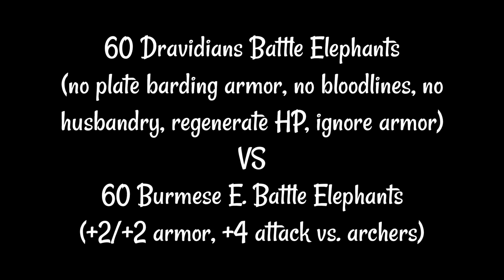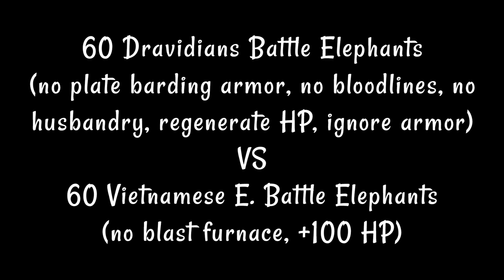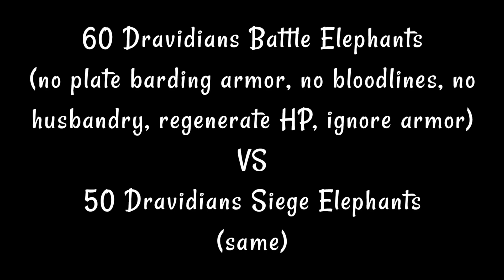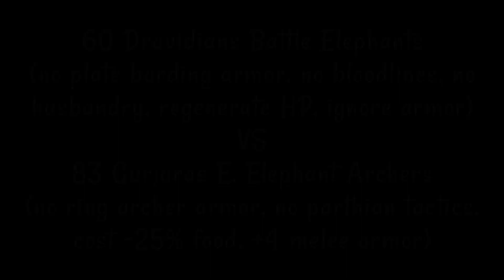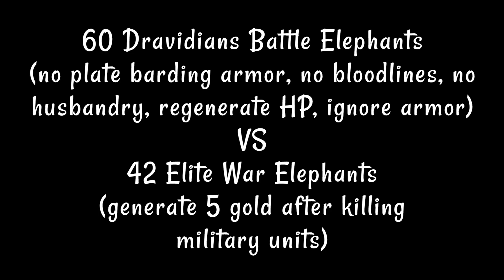AOE II: DE | Dravidians Battle Elephants vs All Elephant Units (Equal Resources) | Unused Elephants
Personal Comments:

This scenario is based on equal total resources from the units. Despite getting affected by two unique technolohies, Dravidians Battle Elephants are arguably the worst among all since they lack many important upgrades, such as Plate Barding Armor, Bloodlines, Husbandry, and Elite Upgrade. They aren't great against melee units, and they are terrible against ranged units.

Contents:

00:00 Opening - Bengalis Elite Battle Elephants
00:54 Burmese Elite Battle Elephants
01:56 Khmer Elite Battle Elephants
02:46 Malay Elite Battle Elephants
03:42 Vietnamese Elite Battle Elephants
04:47 Bengalis Siege Elephants
05:43 Dravidians Siege Elephants
06:31 Gurjaras Siege Elephants
07:28 Hindustanis Siege Elephants
08:21 Bengalis Elite Elephant Archers
09:15 Dravidians Elite Elephant Archers
10:05 Gurjaras Elite Elephant Archers
10:56 Elite Ballista Elephants
11:32 Elite War Elephants

Units Information:

The Battle Elephant is a cavalry unit in Age of Empires II HD: Rise of the Rajas that can be trained at the Stable once the Castle Age is reached. It is a slow yet very powerful and resilient cavalry unit, in some way similar to the War Elephant, but weaker and cheaper. It is considered a regional unit as it is only available to the Southeast Asian civilizations (Burmese, Khmer, Malay and Vietnamese), as well as the Bengalis and Dravidians. All civilizations that have access to Battle Elephants have special bonuses and/or technologies that benefit them. Battle Elephants deal 25% trample damage.

Elephant Units Classification

Bengalis Elite Battle Elephants: Attack 20% faster (Paiks), receive 25% less bonus damage, more resistant to conversion

Burmese Elite Battle Elephants: +1/+1 armor (civ bonus), +1/+1 armor (Howdah), +4 attack vs. archers (Manipur Cavalry)

Dravidians Battle Elephants: No plate barding armor, no bloodlines, no husbandry, regenerate HP (Medical Corps), ignore armor (Wootz Steel)

Khmer Elite Battle Elephants: +3 attack (Tusk Sword)

Malay Elite Battle Elephants: No chain barding armor, no bloodlines, cost 40% cheaper resources

Vietnamese Elite Battle Elephants: No blast furnace, +100 HP (Chatras)

Bengalis Siege Elephants: Attack 20% faster (Paiks), receive 25% less bonus damage, more resistant to conversion

Dravidians Siege Elephants: No plate barding armor, no bloodlines, no husbandry, no siege engineers, regenerate HP (Medical Corps), ignore armor (Wootz Steel)

Gurjaras Siege Elephants: No blast furnace, no siege engineers, +40% bonus damage, trained 25% faster (team bonus)

Hindustanis Siege Elephants: Generic fully upgraded

Bengalis Elite Elephant Archers: No thumb ring, attack 20% faster (Paiks), receive 25% less bonus damage, more resistant to conversion

Dravidians Elite Elephant Archers: No parthian tactics, no bloodlines, no husbandry, attack 25% faster, regenerate HP

Gurjaras Elite Elephant Archers: No ring archer armor, no parthian tactics, +4 melee armor (Frontier Guards), cost 25% less food, trained 25% faster (team bonus)

Elite Ballista Elephants: Fire two projectiles (Double Crossbow)

Elite War Elephants: Generate 5 gold after killing military units

**Notes

This 60-number-of-unit scenario is based on the maximum number of a unit group and suits to 200 population setting.

This video is somewhat similar with MikeEmpires, and I do not mind it being called plagiarism. I personally was highly inspired by MikeEmpires himself and AgeArena (no longer updating). If you want to see good quantity and quality of videos, you can visit their channels.